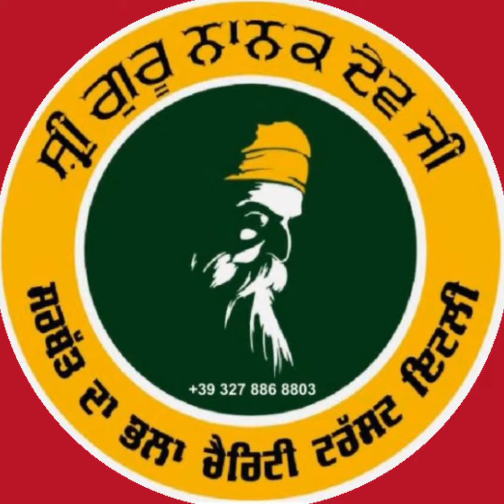shri guru nanak dev ji trust italy walo golden hut wale rana veer ji nu gold medal naal sanmant🙏